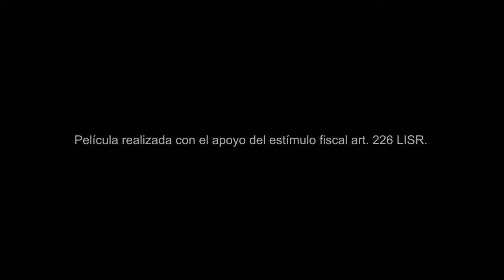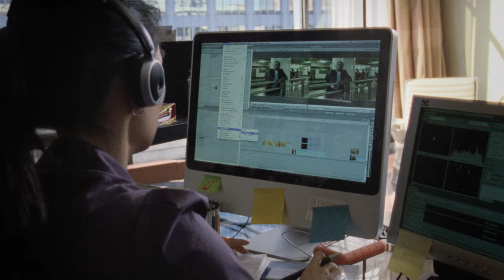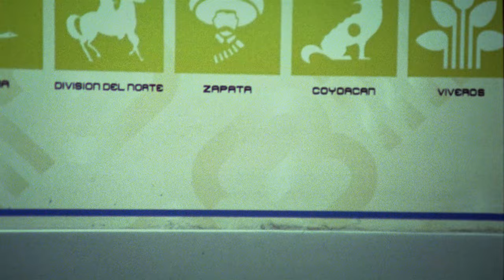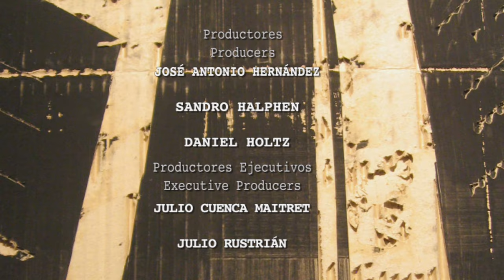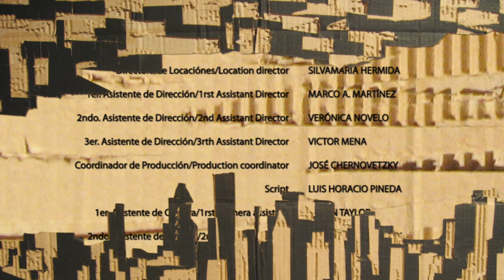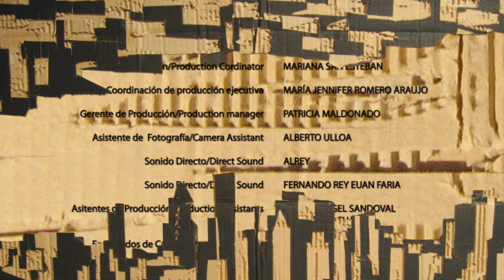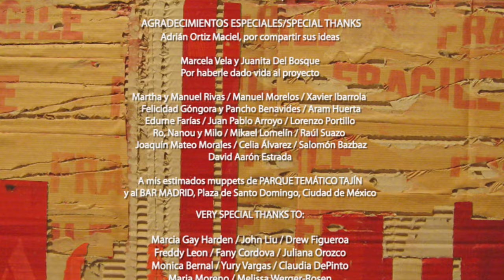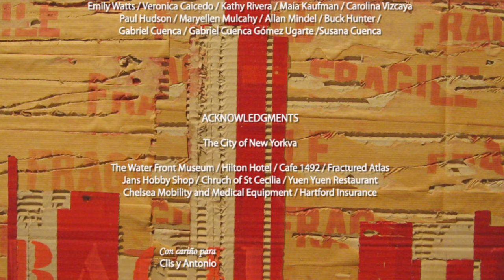Nomadas (Lucy Liu) | Pelicula de Romantica | Movie Central - Español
Un drama sobre un cineasta que trabaja en un proyecto sobre suicidios en el metro.

2012 | Stars: Lucy Liu, Tamlyn Tomita, Tenoch Huerta

Mira mas aqui!

Movie Central - Peliculas Completas En Español. Ofrece grandes películas, películas completas! y televisión, totalmente gratis!